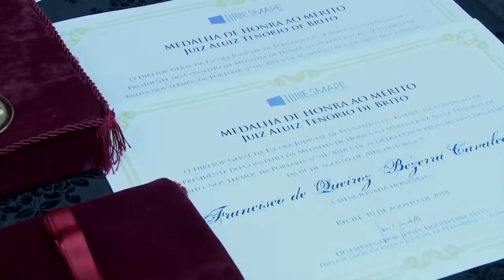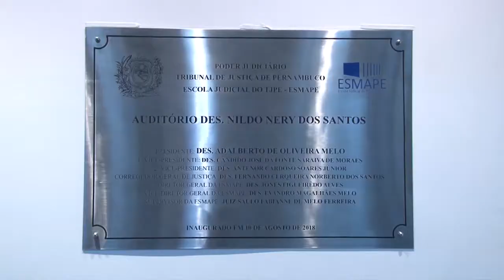31 Anos da Esmape